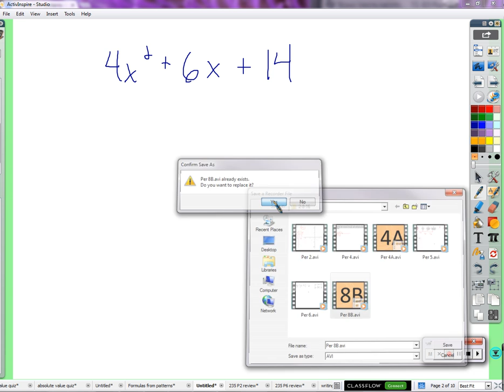Period 8B: Factoring simple quadratics (02/9/2016)